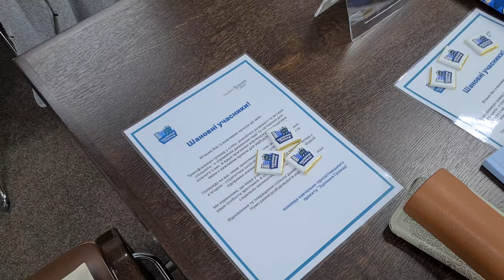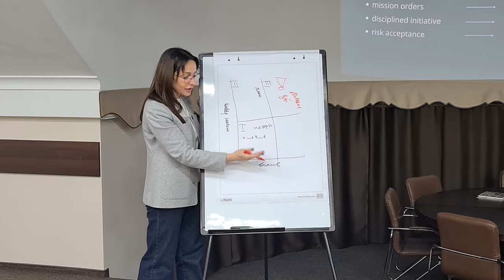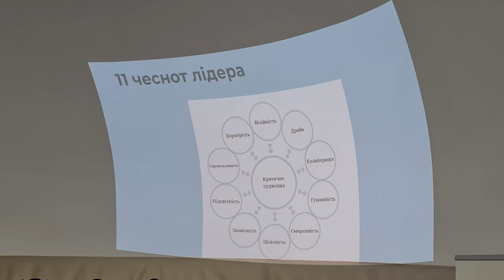Навчатися, щоб стати сильнішими після деокупації | Чернігівка | Зцілення громад УГКЦ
До програми «Зцілення громад» приєдналися представники тимчасово окупованої громади з Чернігівки. Сьогодні вони гуртуються у м. Запоріжжя, навчаючись і плануючи відновлення своєї громади після деокупації. В цьому їм допомагає команда Патріаршої фундації УГКЦ «Мудра справа».

Детальніше у відео Живе телебачення.

Поширюйте відео!

Україна молиться!